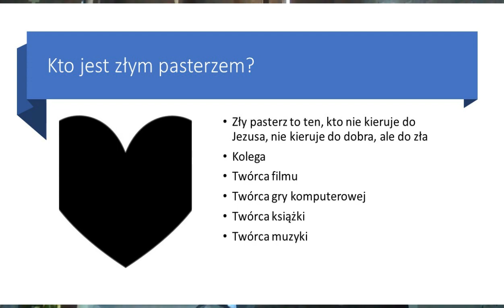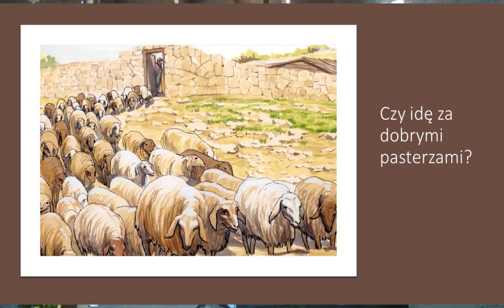4 niedziela wielkanocna A, homilia ks Andrzeja, owca podąża za pasterzem